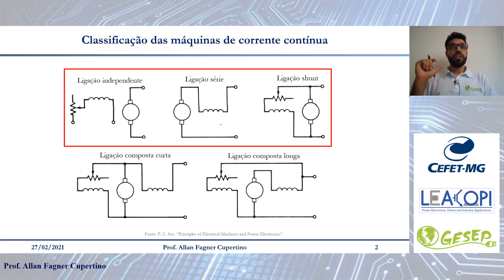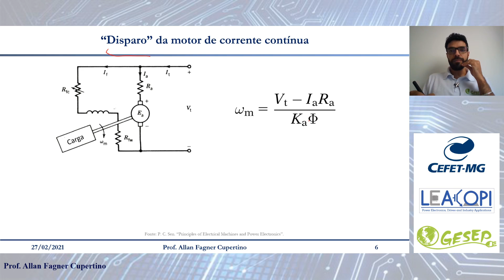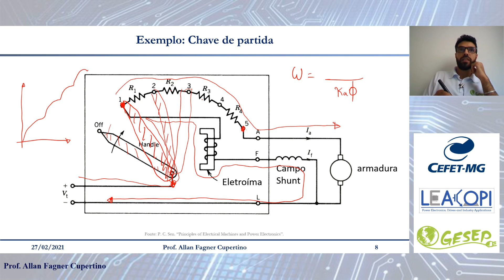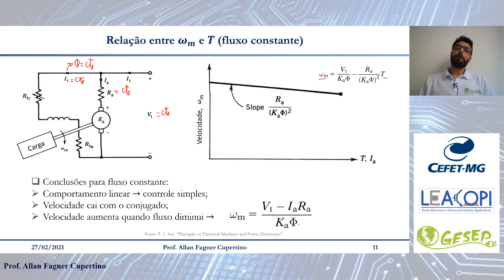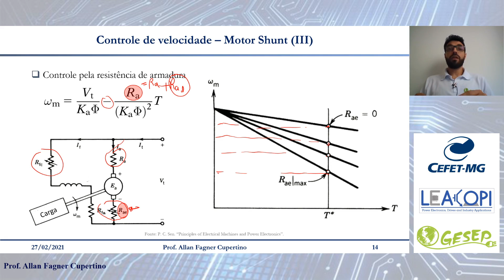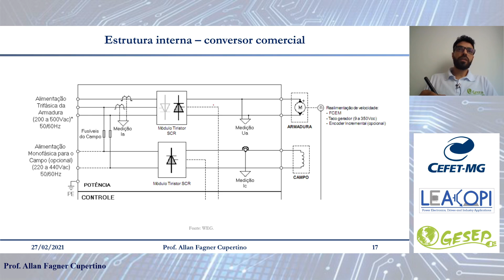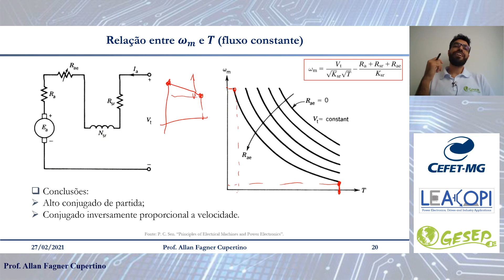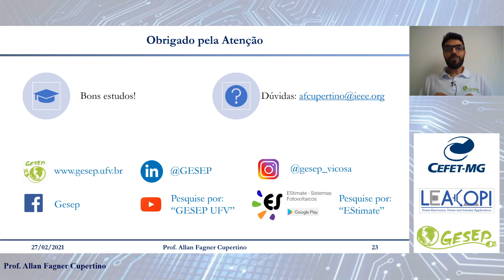Aula 24 - Máquina de corrente contínua operando como motor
Esta aula apresenta o funcionamento da máquina de corrente contínua como motor.